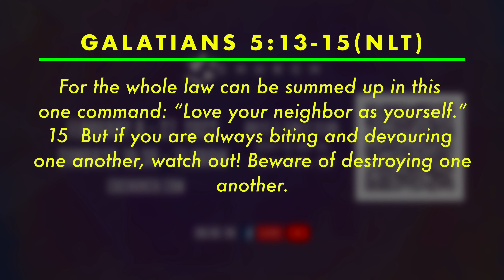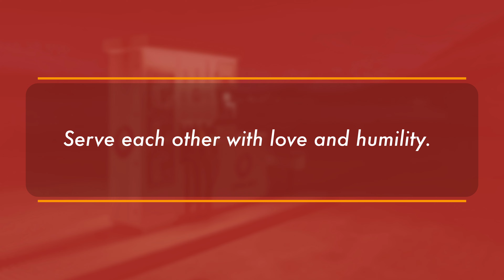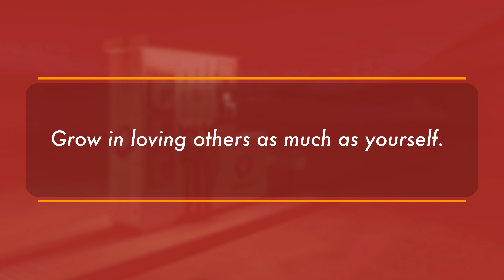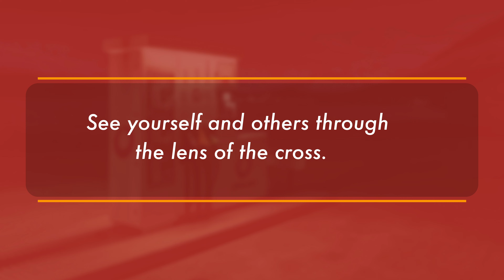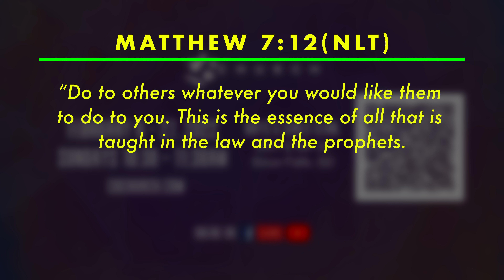Tune Up Your Relationships 3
Many things in life need a tune up for efficiency. Just like the music instrument or engine would need regular tune-ups, so do our relationships. Join us in exploring how we can tune up our relationships.